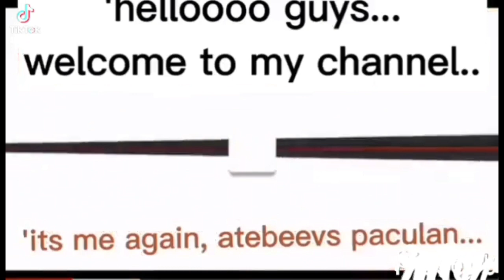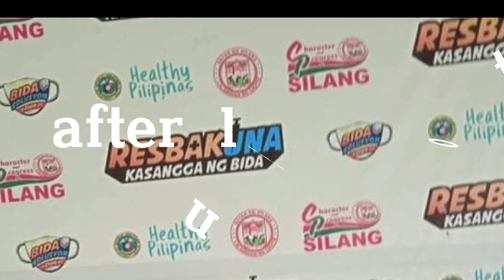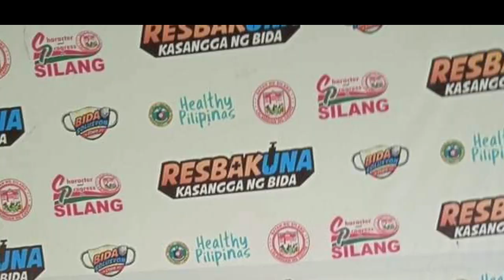MY DAUGHTER'S GOT FULLY VACCINATED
Covid 19 vaccine journey of my daughter. She is fully vaccinated of pfizer